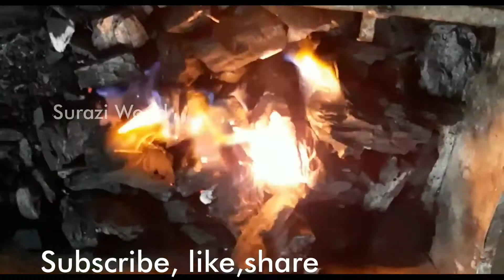Chicken Alfahm Green Masala | How to make Alfahm Chicken easily at home | Surazi World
How to make chicken alfahm at home
Green chicken alfahm recipe
Chicken alfahm green masala
Green masala chicken alfahm
Chicken charcoal
Charcoal chicken at home
Charcoal chicken easily at home
Grilled chicken charcoal recipe
Grilled charcoal chicken recipe
Grilled chicken at home